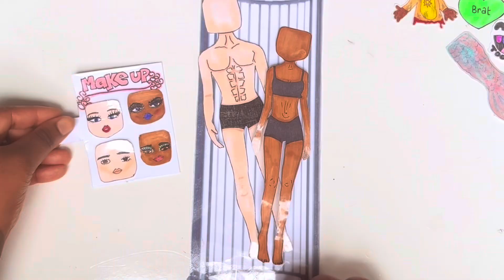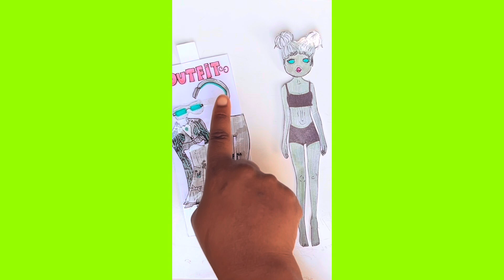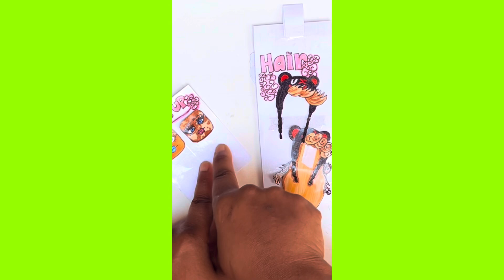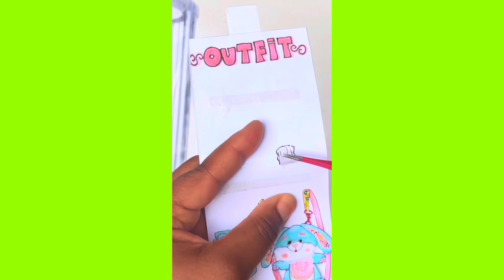paperdiy Dress To Impress Paper ♡︎ THEMES ~ Taylor Swift ✬ Charli XCX ✬ Renaissance ✬ Brat ✬ Kuromi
Hi Guys 🤗

Here’s another Roblox Dress To Impress Paperdiy Compilation with the Themes ~ Kuromi, Taylor Swift, Brat, Charli XCX, renaissance

What’s Your Rating??? ⭐️⭐️⭐️⭐️⭐️ or Nah?

What Theme Should I do next??